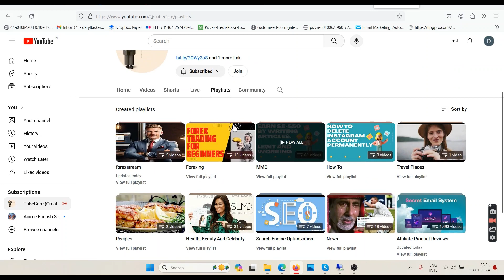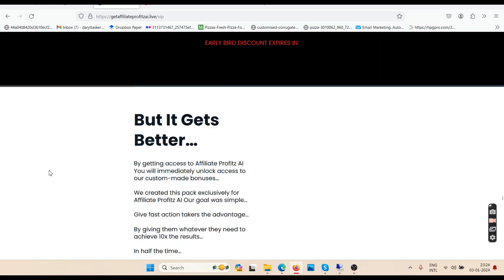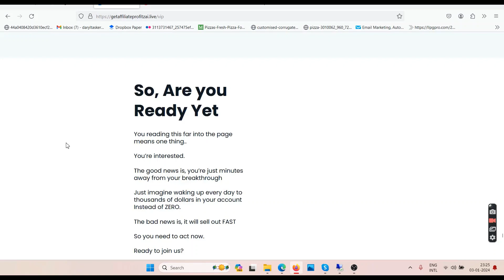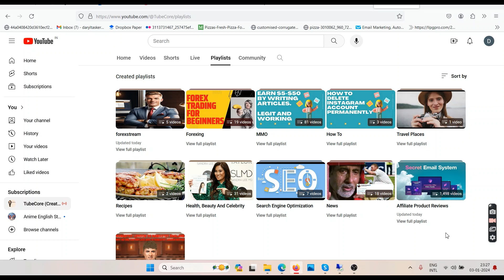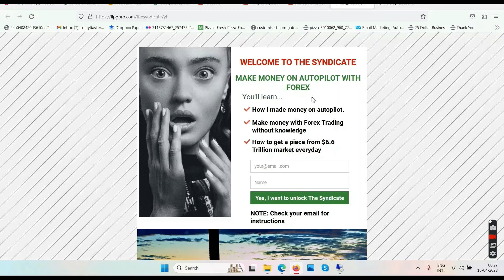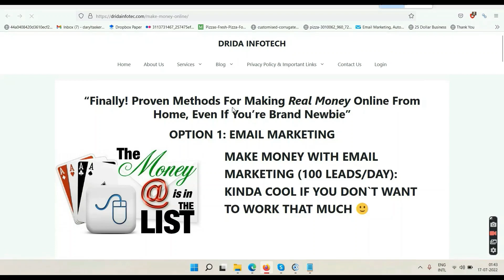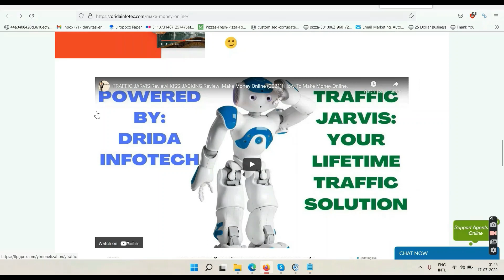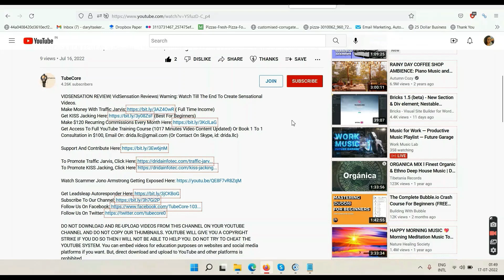AFFILIATE PROFITZ AI REVIEW| Affiliate Profitz AI Reviews| Watch Till The End 2 Make Real Profits.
Make Money On AutoPilot With Forex Trading (If the link does not open then copy the url and paste it in a new tab to open)
(If the link does not open then copy the url and paste it in a new tab to open)
FREE BONUS LIFETIME Email Autoresponder From Me (If the link does not open then copy the url and paste it in a new tab to open)